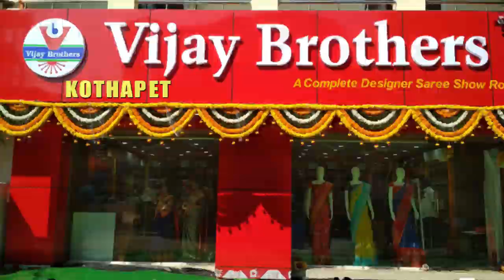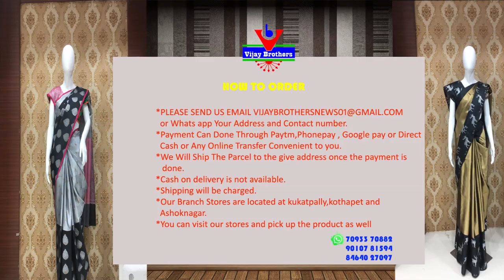Latest Pure Kuppadam Pattu Collections | Kothapet Branch | EP15 | 90107 81594 ,96428 18887